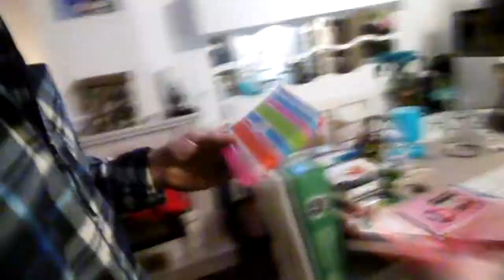speciale dans kunst ~ VLOGMAS